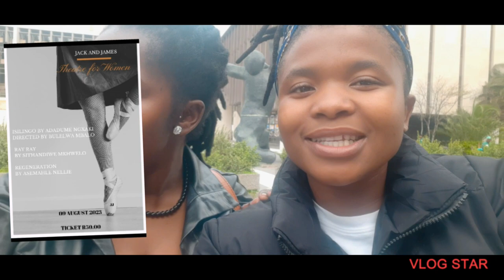Vlog||Days with me||Arts Cape🎭||Casting and more....